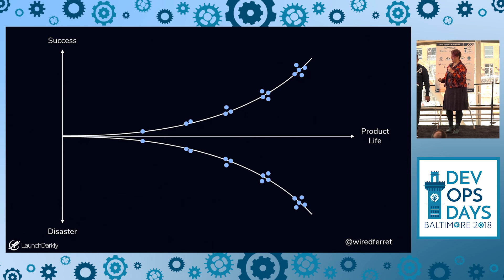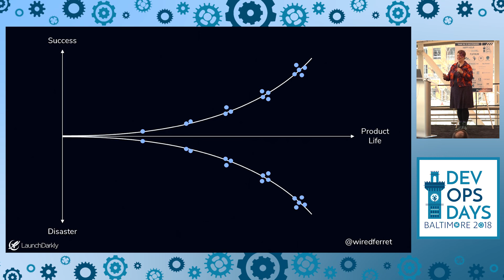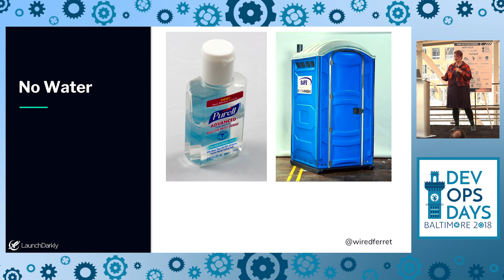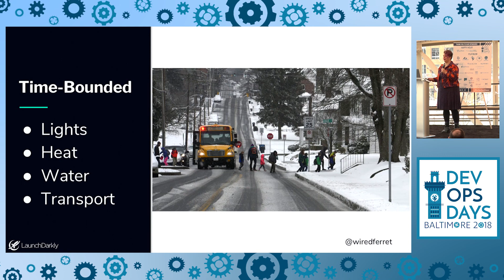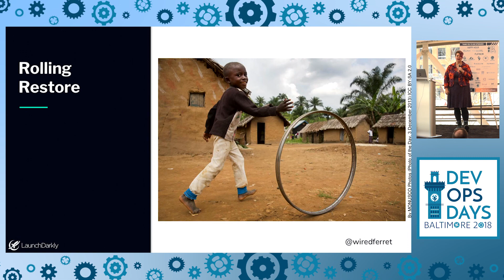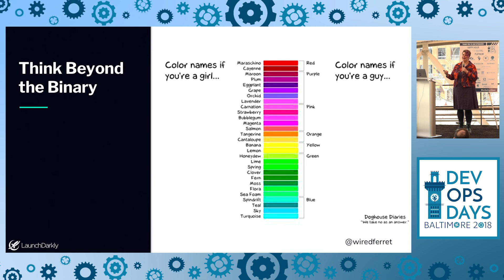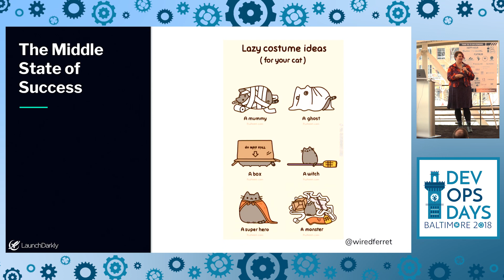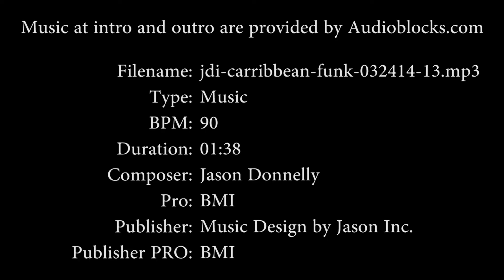DevOpsDays Balitmore 2018 - Disaster Resilience the Waffle House Way: ... by Heidi Waterhouse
Disaster Resilience the Waffle House Way: Flat-tops, feature flags, and finite state machines by Heidi Waterhouse

Waffle House has a hurricane disaster plan. It has everything that you want from your IT disaster plans, including contact trees, failover states, and runbooks on partial operation. I think if we took some time to look at how other industries handle outages, we could construct better state machines about our own up/down conditions. I also think that we could use status instrumentation to trigger feature flags that route people to different versions of our products, depending on status.

This talk explores lessons about state that we can adapt from the world outside computers, how to quantify them using a finite state machine, and then how to explore implementing them automatically while we are in a less-than-perfect condition.

Audiences will leave with a new way to think about resilience in the face of downtime and the shades of down that can still be operational. They may also depart with a deep need for smothered hashbrowns.